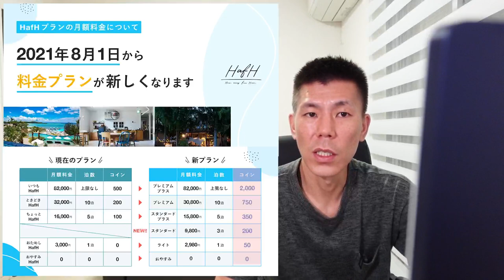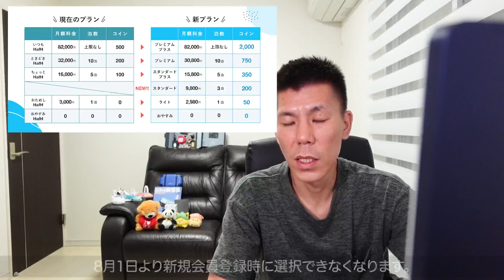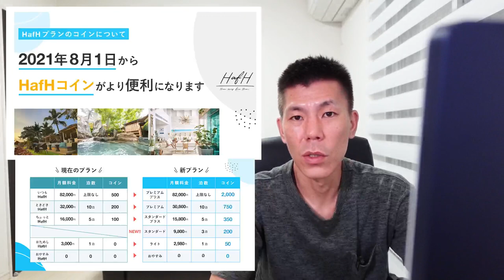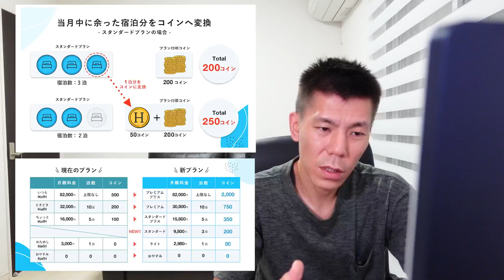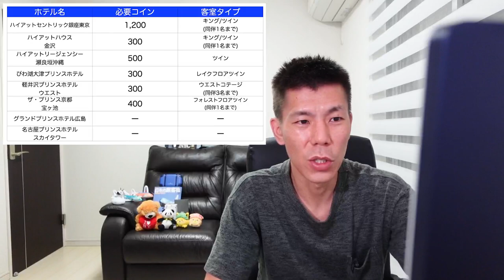月額制宿泊サービスHafHの規約変更について。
月額制宿泊サービスHafHの規約変更が2021年8月1日より行われますのでこの点について現時点でわかっている事をまとめていきたいと思います。

✅月額制宿泊サービスHafH新規会員登録

【目次」
00:00 今回の動画について
01:46 料金プランについて
03:10 決済日について
05:42 HafHコインについて
09:01 新規会員登録について
19:19 リニュアールキャンペーン
14:14 まとめ

10万円決済+3,000P
20万円決済+10,000P
40万円決済+27,000P
40万円決済分+4,000P

アメリカンエキスプレス営業担当経由のみこの特典が獲得可能(7/15時点)
追記　7/16よりWEB紹介も同ポイント数になりました。

⚠️アメックス営業担当経由発行希望の方は名前、メールアドレス、希望カードの必要事項の記載をよろしくお願いします。記載がない場合はWEB紹介URLをお送りさせていただきますのでよろしくおねがいします。

☑️使用機材